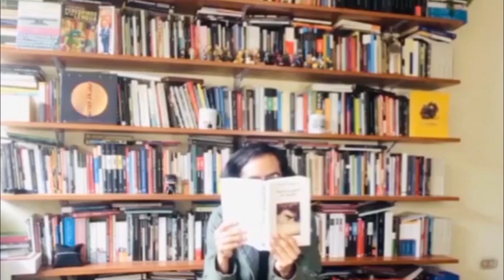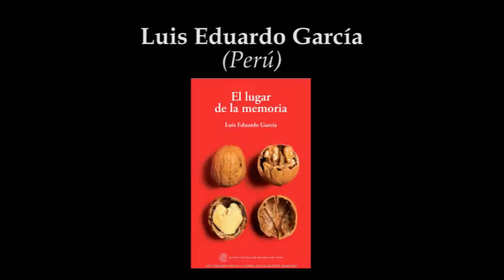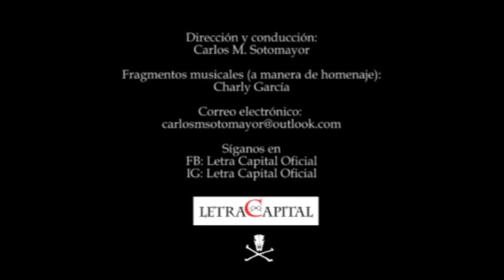Letra Capital: Luis Eduardo García (entrevista 2023)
Carlos M. Sotomayor entrevista al escritor peruano Luis Eduardo García sobre su novela El lugar de la memoria (BCR, 2022), Premio de Novela Corta Julio Ramón Ribeyro 2022.